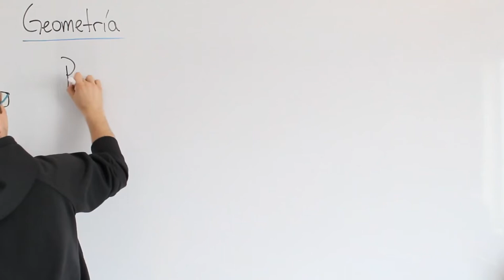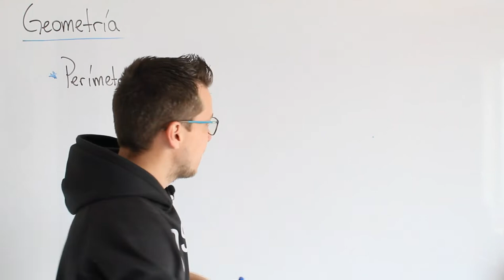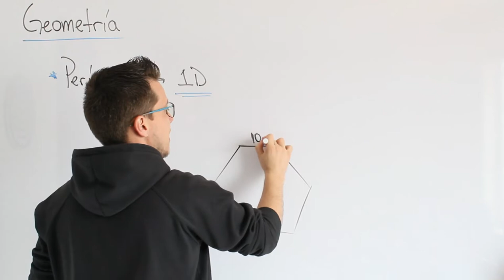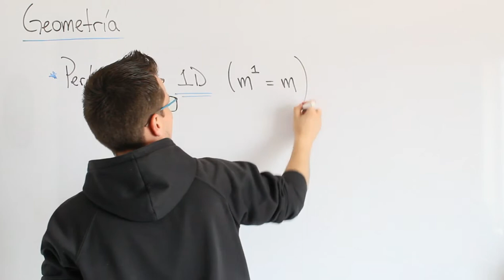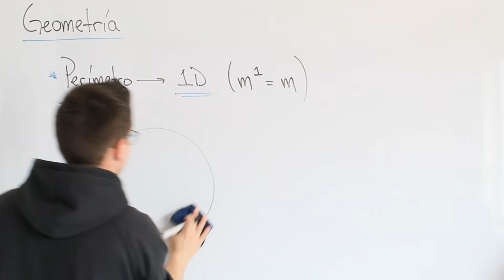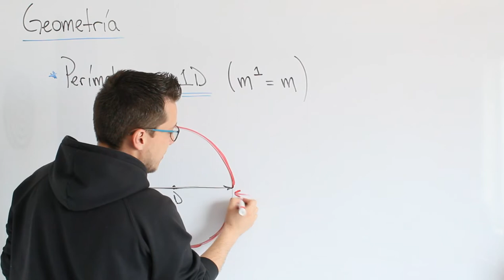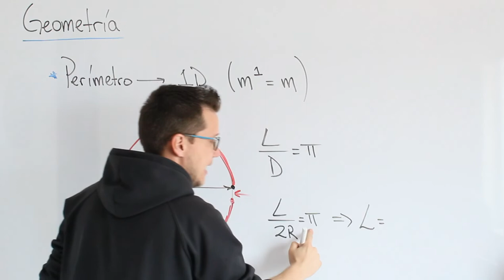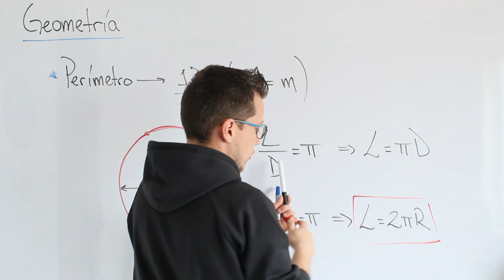PERÍMETROS Geometría ÉpsilonAkdemy